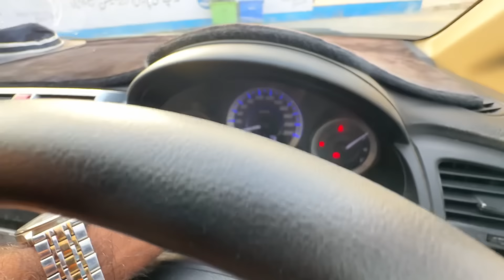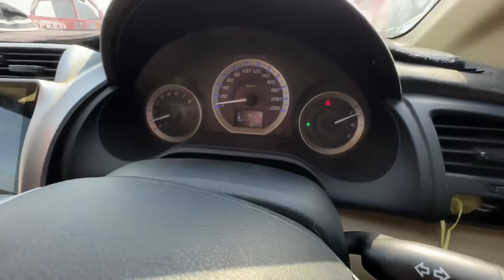Sindh Ki Mandi | Tando Adam Mandi | Khatri Rates Updates | Qurbani Season 2024